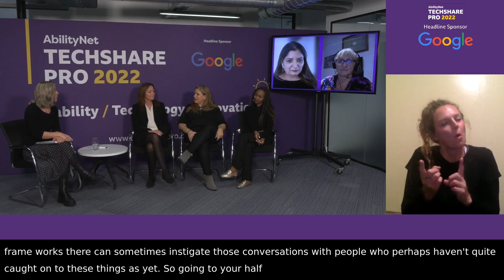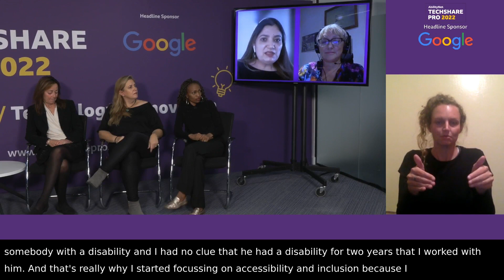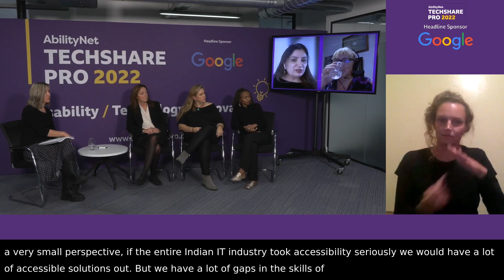Building a Global Community for Disability Inclusion - TechShare Pro 2022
AbilityNet's TechShare Pro is Europe’s largest gathering of accessibility and inclusion professionals and their allies, featuring over 50 accessibility and disability inclusion sessions.

TechShare Pro 2022 included a discussion with Amy Low, AbilityNet, Shilpi Kapoor, Barrier Break, Irene Mbari-Kirika, inABLE, Michal Rimon, Access Israel, Susanna Laurin, IAAP and Sarah Pickthall, Sync Leadership on Building a Global Community for Disability Inclusion.